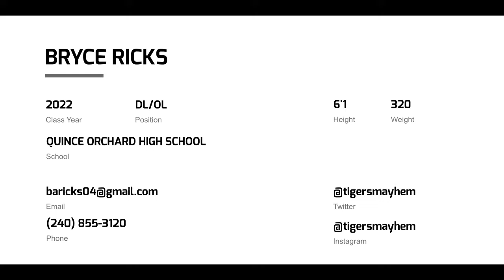Bryce Ricks (2022 Defensive tackle)